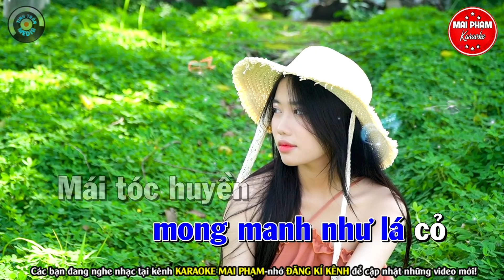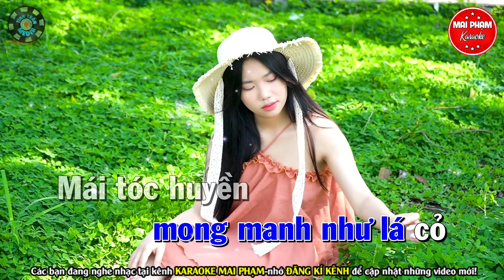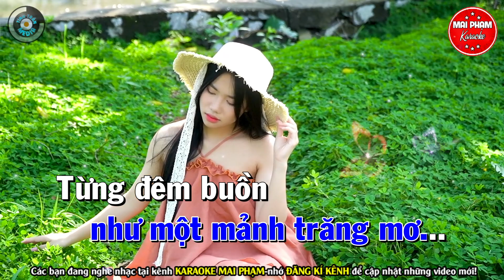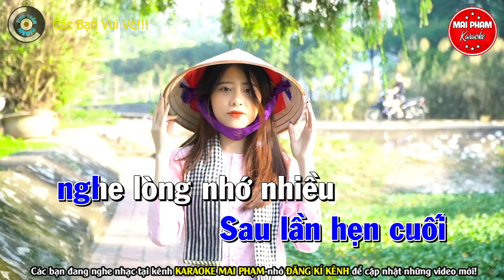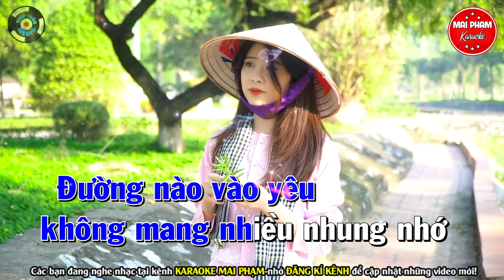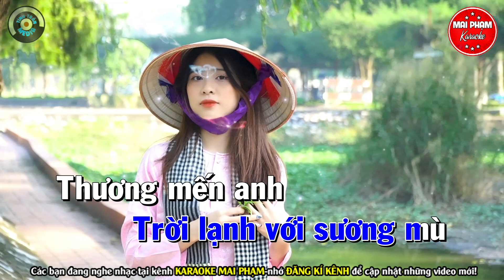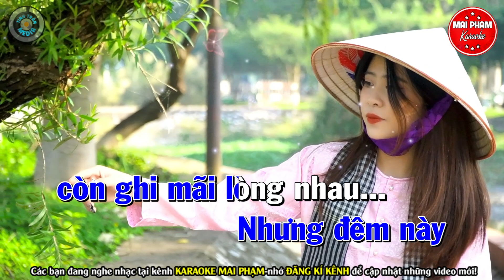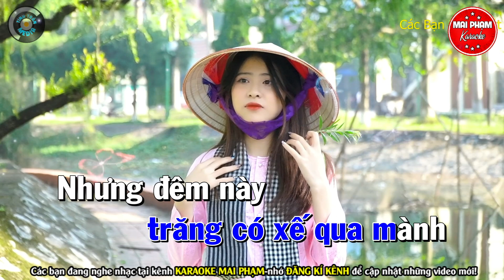LẶNG THẦM Karaoke Nhạc Sống Tone Nam [ BEAT CHUẨN ] - Karaoke Mai Phạm